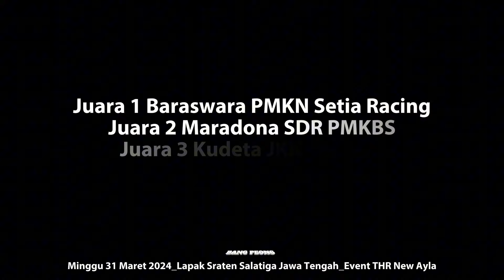Baraswara Maradona Kudeta Dewangga Juara Lomba Merpati Kolong Bebas Lapak Sraten Salatiga 2024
Lapak Sraten Salatiga Jawa Tengah
Lomba Merpati Kolong Bebas
Event THR New Ayla Minggu 31 Maret 2024

Juara 1 Baraswara Setia Racing
Juara 2 Maradona SDR
Juara 3 Kudeta Siluman BR
Juara 4 Dewangga BASG

* juara 1,2, 3&4 di gabur kartu untuk piala karena waktu sudah tidak memungkinkan untuk dilanjutkan